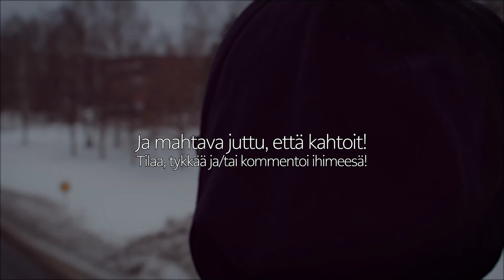Turun nätein paikka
Sunnuntai, Turku ja musiikkivideon kuvaukset. Yhtenä kuvauspaikkana oli Turun yksi näteimmistä paikoista.

Videolla käytetty kalusto:
Canon EOS 70D + EF-S 10-18mm IS STM & EF-S 18-135mm IS STM + Røde VideoMicro
OnePlus 6

Editoitu Adobe Premiere Pro CC:llä